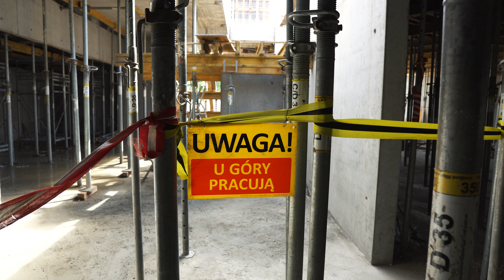Budowa Pszczyńskiego Centrum Kultury - wrzesień 2022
Bryła budynku Pszczyńskiego Centrum Kultury powoli nabiera ostatecznego kształtu. We wrześniu powstała żelbetowa konstrukcja sali widowiskowej. Wybetonowano, do projektowanej wysokości ściany nad salą taneczną. Zabetonowano także strop nad budynkiem technicznym, nad częścią restauracyjną parteru i nad korytarzem 2. piętra.

Cały czas kontynuowane są prace nad wznoszeniem kolejnych ścian sali widowiskowej do docelowej wysokości. Scalono dostarczone na teren budowy stalowe dźwigary konstrukcji dachu , które zostaną niebawem zamontowane nad Salą widowiskową.

To nie koniec nowych działań. Końcem września rozpoczęto prace dekarskie na dachu, nad częścią administracyjną i szatniami. Przystąpiono również do pierwszych prac związanych z instalacją wentylacyjną wewnątrz obiektu.

Nie da się ukryć, że wrzesień nie rozpieszczał pod kątem pogody - było deszczowo i nieprzyjemnie. To jednak nie przeszkodziło budowlańcom, którzy po tych kilku mokrych tygodniach, na horyzoncie wypatrują ciepłej złotej jesieni.